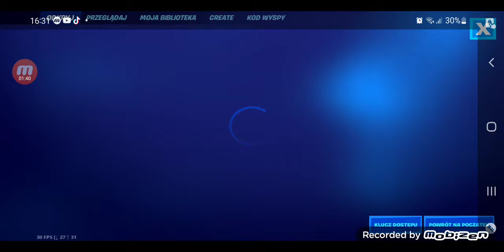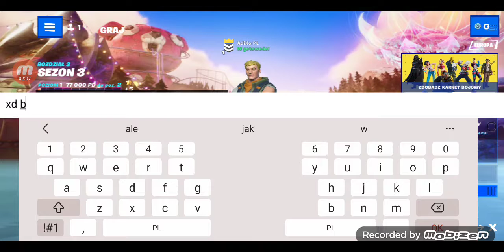Mój pierwszy raz w fortnite na telefon